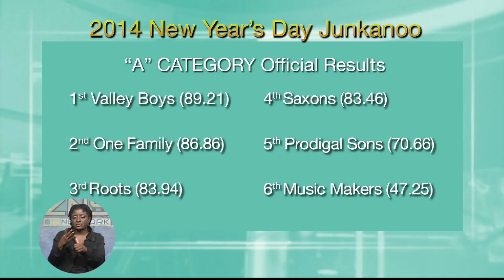2013/2014 Official Junkanoo Results Are In